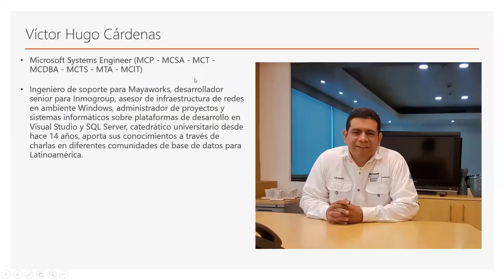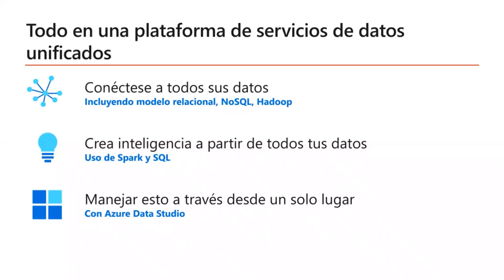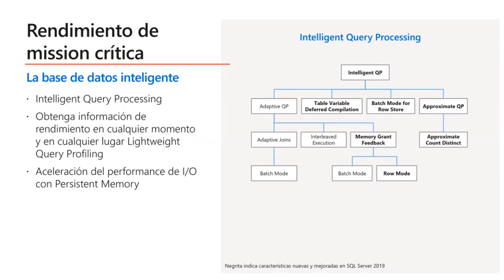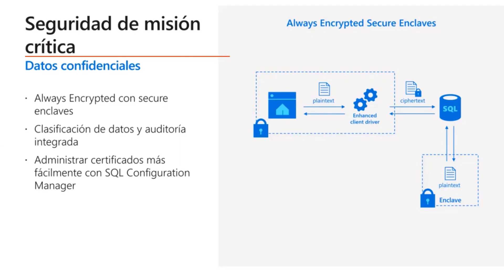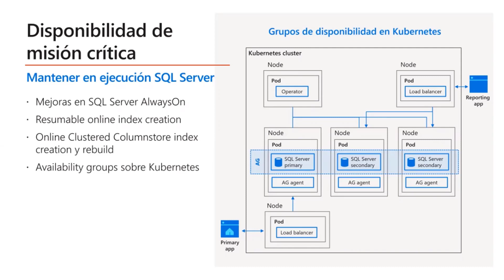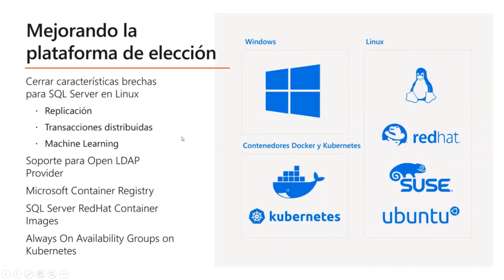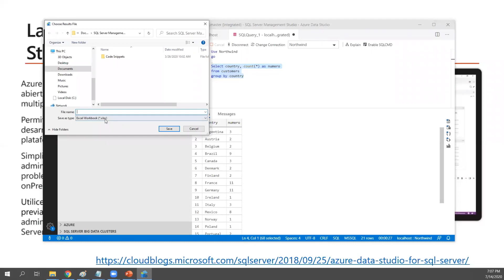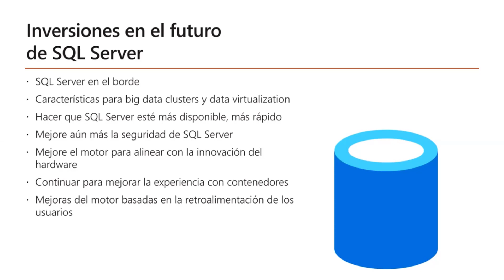Características incorporadas en SQL Server 2019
Cuando un producto te gusta es emocionante ver la nueva versión y las mejoras que le han realizado.
SQL Server tiene un compromiso con el rendimiento, busca siempre mejorar el desempeño con respecto a las versiones anteriores y esto nuevamente lo logra en SQL server 2019, otro compromiso es también la inteligencia de datos sobre cualquier dato, este es uno de los principales aportes. que nos permite trabajar entre bases de datos relaciones y bases de datos de big data.
Podemos aplicar todo lo que sería inteligencia artificial y machine learning tanto con SQL server en modelos relacionales como apache spark en bases de datos nosql.
También se tiene soporte multiplataforma, con el clásico soporte para Windows, pero ahora con soporte para linux, docker y Kubernetes y diferentes lenguajes desde T-sql, java, php, python, ruby
Es una de las bases de datos de mejor rendimiento y más seguras en el mercado en los últimos años, SQL server es quien menos incidentes de seguridad tiene en la industria de base de datos y quizá la mejor herramienta en inteligencia de negocios, generando reportes y dashboard rápidamente.
Además se tiene que tener la cuenta el costo 10 veces más barato que Oracle y que el SQL Server incluye el motor de base de datos, el integration services, el Analysis Services, el reporting services, cosa que en otros gestores de base de datos se trabaja por módulos y cada modulo con un costo adicional.